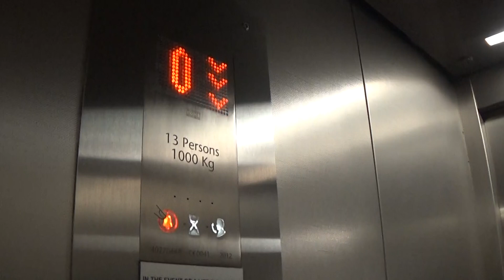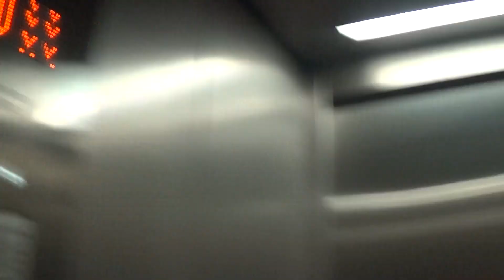Kone EcoDisc Elevator At The Portadown Train Station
kone ecodisc elevator at the portadown train station 2 Floors (-1, 0,)